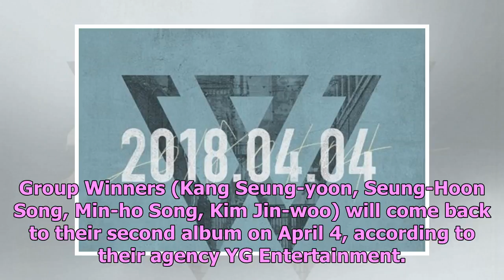Winner, April 4, 2nd comeback ... "Four years of regular albums"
Group Winners (Kang Seung-yoon, Seung-Hoon Song, Min-ho Song, Kim Jin-woo) will come back to their s...